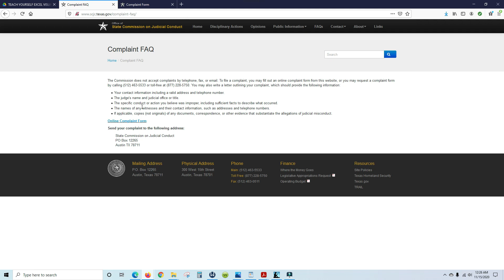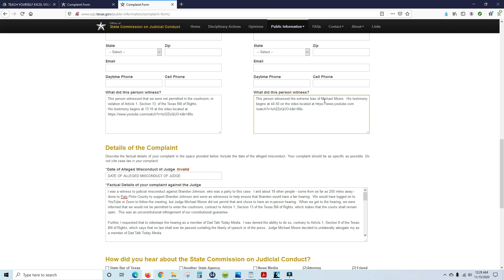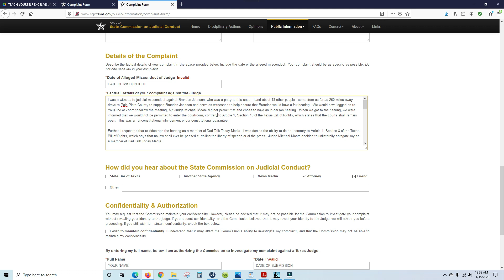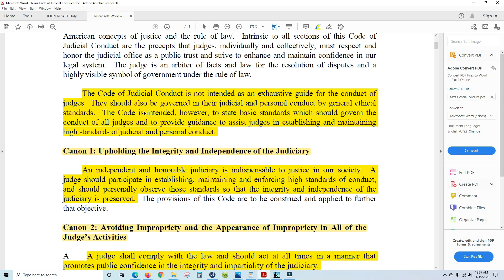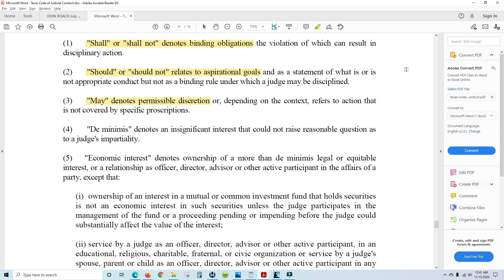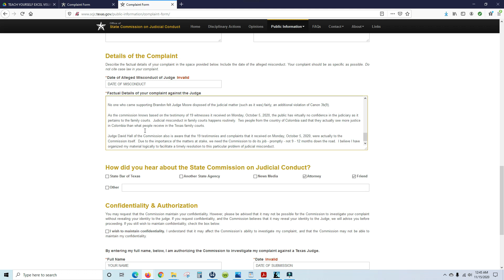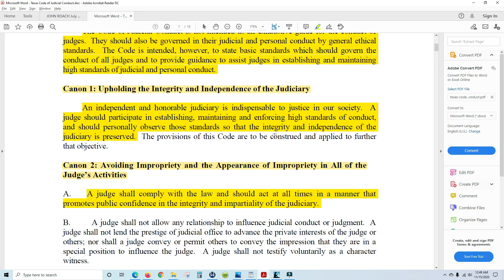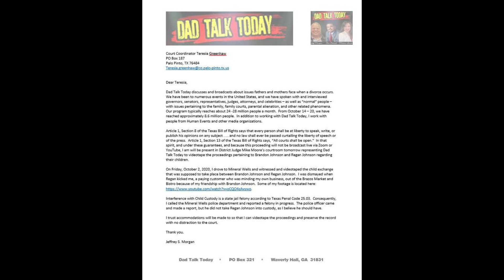HOW TO FILE A COMPLAINT AGAINST A JUDGE WITH THE TEXAS STATE COMMISSION ON JUDICIAL CONDUCT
"An independent and honorable judiciary is indispensable to justice in our society.  A judge should participate in establishing, maintaining and enforcing high standards of conduct, and should personally observe those standards so that the integrity and independence of the judiciary is preserved."  Texas Code of Judicial Conduct, Canon 1

"A judge shall comply with the law and should act at all times in a manner that promotes confidence in the integrity and impartiality of the judiciary."  Texas Code of Judicial Conduct, Canon 2A.

Recently I filed a complain with the Texas State Commission on Judicial Conduct against 29th District Court Judge Michael Moore, Palo Pinto County, Texas.  Others wanted to file a complaint against Judge Moore as well, but they didn't know how to do so, so I decided to make a tutorial about how to do so.